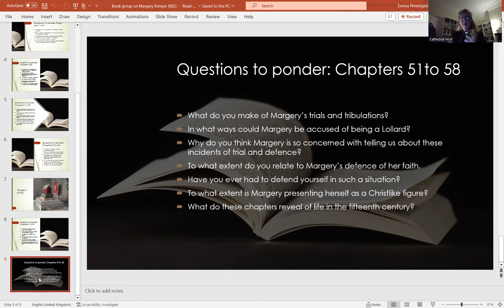Online Book Group: The Book of Margery Kempe - Trials and Tribulations: Chapters 51 - 58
These recordings include Canon Emma's introductions for each session, and 'questions to ponder' are listed below.

Questions to ponder on (Trials and Tribulations: Chapters 51 - 58):
- What do you make of Margery's trials and tribulations?
- In what ways could Margery be accused of being a Lollard?
- Why do you think Margery is so concerned with telling us about these incidents of trial and defense?
- To what extent do you relate to Margery's defense her faith?
- Have you ever had to defend yourself in such a situation?
- To what extent is Margery presenting herself as a Christ-like figure?
-  What do these chapters reveal of life in the fifteenth century?

Online Book Group: The Book of Margery Kempe (c.1436-8) - Tuesdays, over 10 weeks (starting 10 September), 20:00-21:00 (UK time), via Zoom

You are warmly invited to join Canon Emma online each Tuesday evening via Zoom, to reflect and discuss this extraordinary account of a medieval wife, mother and mystic.

Known as the earliest autobiography written in the English language, The Book of Margery Kempe (c.1436-8) describes the dramatic transformation of its heroine from failed business woman and lustful young wife to devout and chaste pilgrim.

Kempe vividly describes her prayers and visions, as well as the temptations in daily life to which she succumbed before dedicating herself to her spiritual calling. She travelled to the most holy sites of the medieval world, including Rome, Jerusalem and Canterbury.

In her life and boisterous devotion, Kempe antagonized many of those around her; yet she garnered friends and supporters who helped record her experiences. Her book opens a window on to the medieval world, and provides a fascinating portrait of one woman’s life, aspirations, spiritual doubts, and prayers.

Together, over ten weeks, we shall read and discuss the complete text - focussing on specific chapters each week.

We will be reading the Oxford World’s Classic version, translated by the Birkbeck scholar Anthony Bale.

Whether you can join us for just a few or all of the gatherings, you are most welcome to read together this engaging and colourful work by a forceful and deeply spiritual lady of the fourteenth century.

The group is free, but any donation you may wish to make to the mission and ministry of the Cathedral will be warmly received

Please reserve your space to be sent a zoom link. It will be the same link for each week.

Each week Canon Emma will begin with a brief introduction followed by discussion and then concluding with prayer.

Week One - 10 September
Conversion of Life: Proem & Chapters 1 - 9

Week Two - 17 September
A Visit to Canterbury and Julian of Norwich: Chapters 10 - 20

Week Three - 24 September
On pilgrimage to the Holy Land: Chapters 21 - 30

Week Four - 1 October
Margery in Rome: Chapters 31 - 40

Week Five - 8 October
Margery causes a stir: Chapters 41 - 50

Week Six - 22 October
Trials and Tribulations: Chapters 51 - 58

Week Seven - 5 November
The Gift of Tears and revelations: Chapters 59 - 69

Week Eight - 12 November
Margery’s Ministry of Prayer: Chapters 70 - 78

Week Nine - 19 November
Contemplating the Life of Christ: Chapters 79 - 89

Week Ten - 26 November
The Second Book: Chapters 1 - 10 & Conclusion